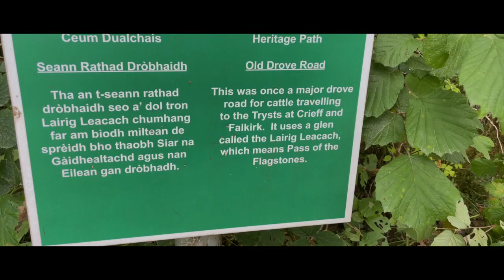The Drover Road to Amulree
Cover by Beers Law. Written By David Wilkie

Beers Law - Jan Moncrieff, Phil McCready